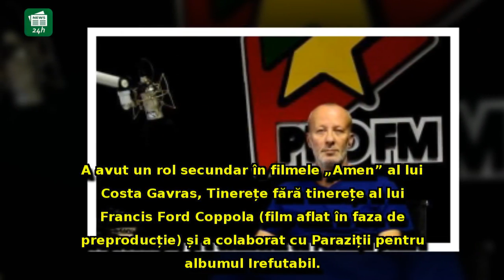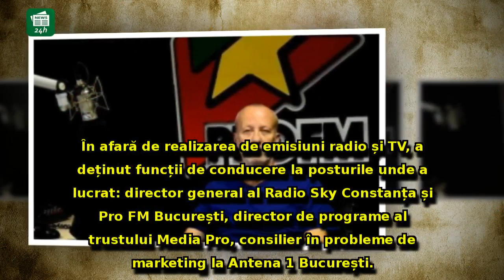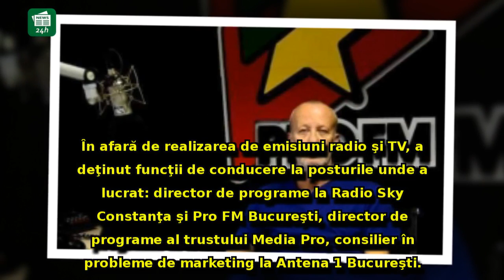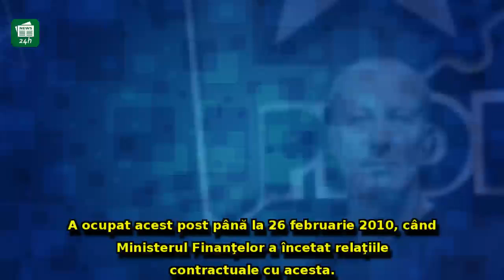A MURIT Andrei Gheorghe